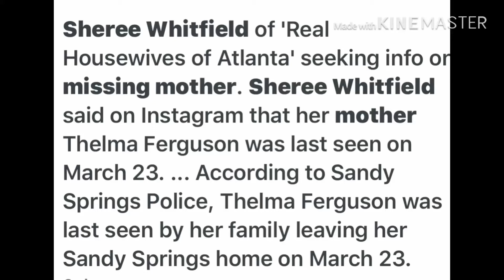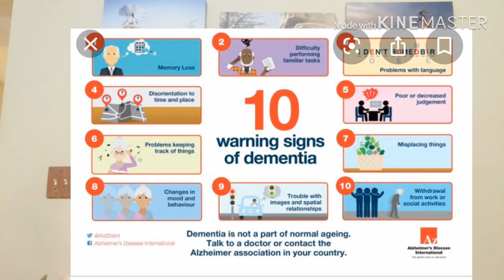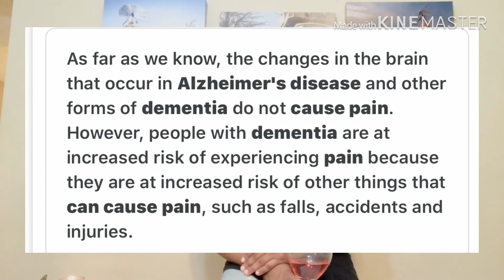The conversation One of the Georgia peaches original housewife Mother is missing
When you pray and let GOD